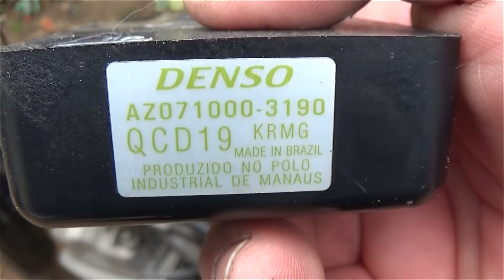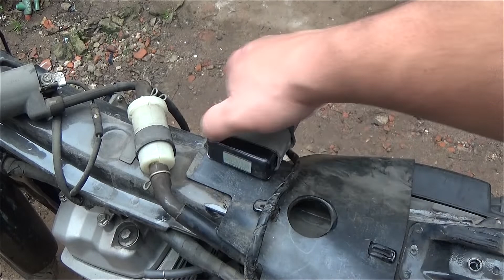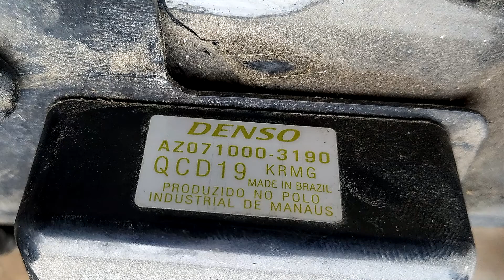CDI ORIGINAL HONDA CG TITAN 150 esd 2013 Denso az071000-3190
Blog dale un me gusta si te sirvio este video :)